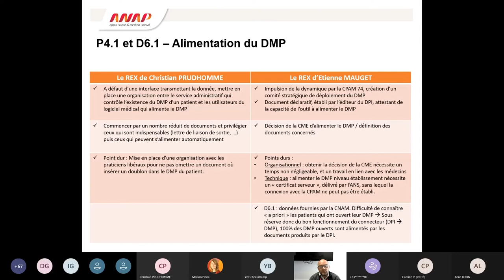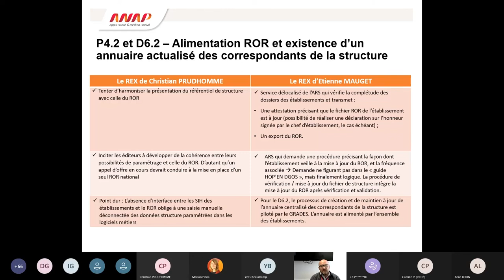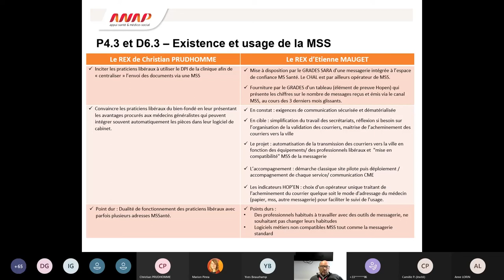Cycle de webinaires HOP'EN : P4 "Echange et partage" et D6 "Communiquer et échanger" (partie 5)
Retours d'expérience sur la mise en place du prérequis, par Christian PRUDHOMME (expert du collège numérique de l’ANAP) et Etienne MAUGET (pair du réseau numérique de l’ANAP)

L'ANAP a mis en place un cycle de webinaires pour accompagner les établissements de santé dans la mise en œuvre du programme HOP'EN : une aide concrète pour atteindre les exigences du programme. Ce webinaire vous présente le prérequis 4 "Echange et partage" et le domaine 6 "Communiquer et échanger avec les partenaires". Il vous apporte des clés pour développer et simplifier l’échange et le partage d’informations sécurisées entre la ville et l’hôpital dans une optique de parcours de soins coordonné et décloisonné.